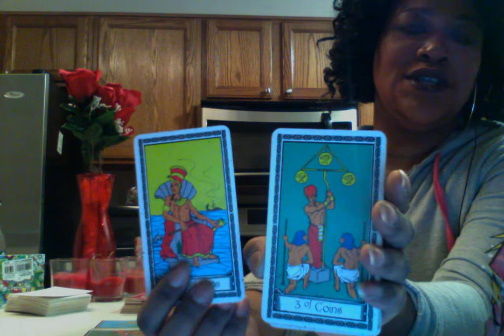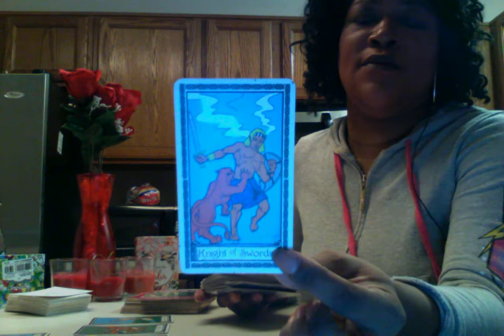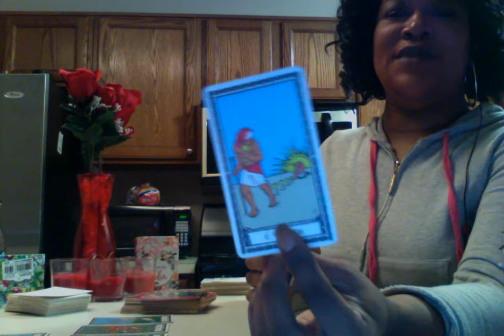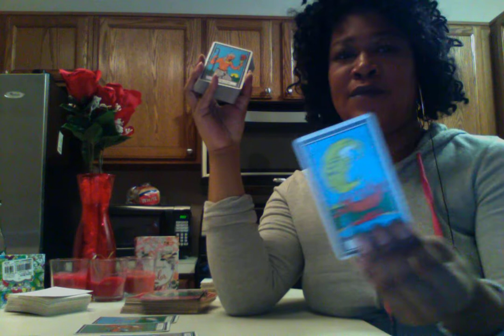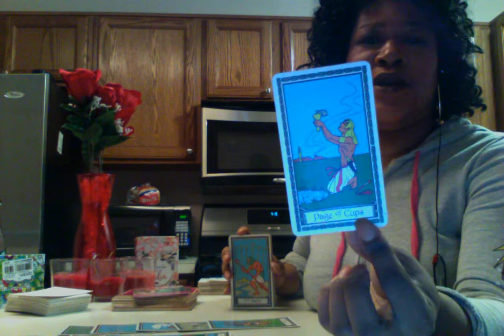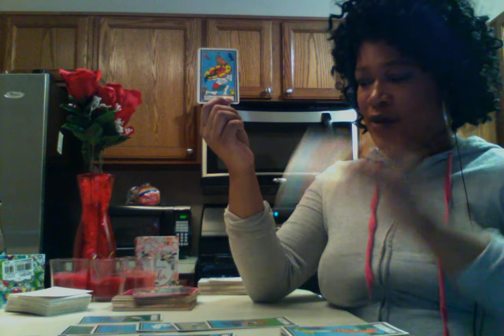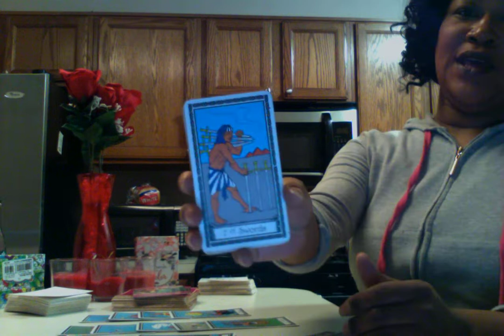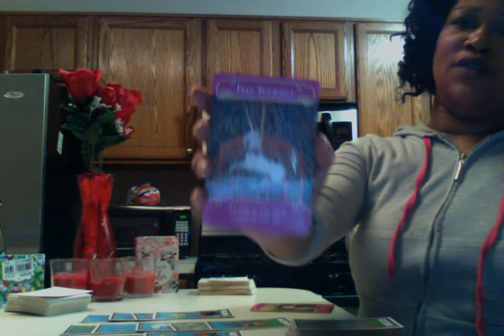❤️LIBRA❤️THIS APOLOGY WILL MAKE YOU HAPPY❤️FEBRUARY MONTHLY TAROT CARD READING❤️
💛all readings will be delivered within 24hrs of request

🔮songs i was listening to during the reading
Avant- making good love
Brian McKnight-back at one
Donell Jones- I wanna love you
Destiny child-dangerously in Love
Ellie Goulding’s- Army
Kygo- first time
Ellie GOulding- mirror
🔮timestamp-reading begins here(    5:26  )